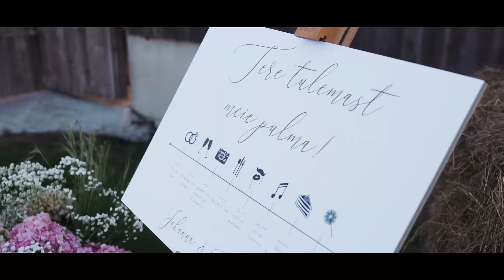Johanna & Tanel 17.07.2020